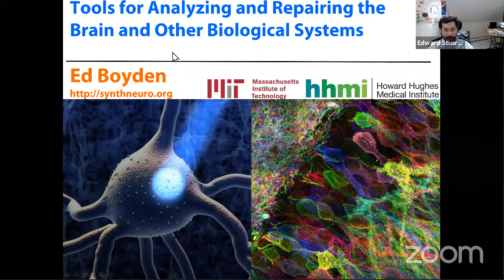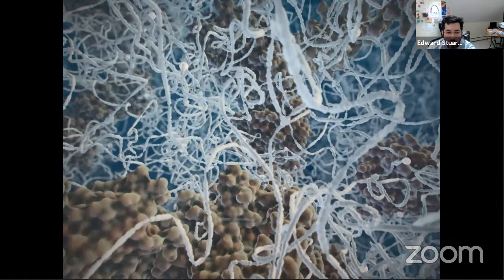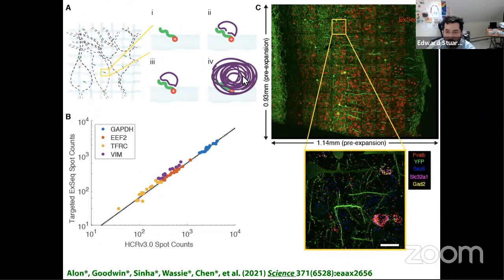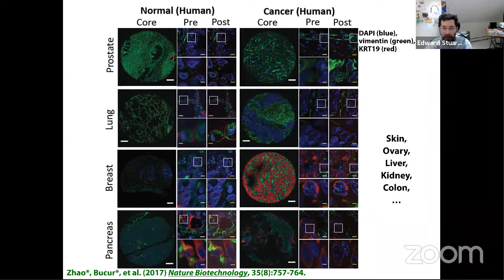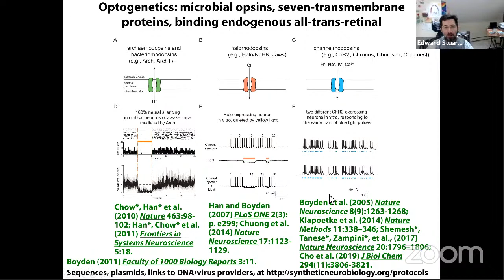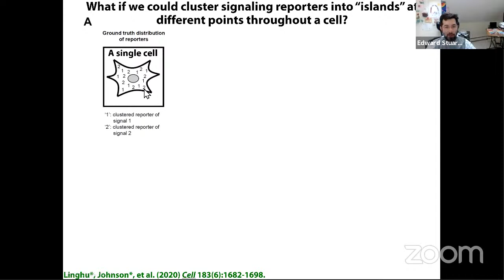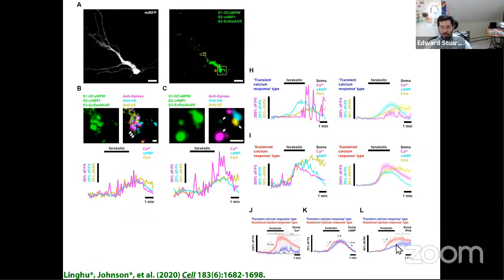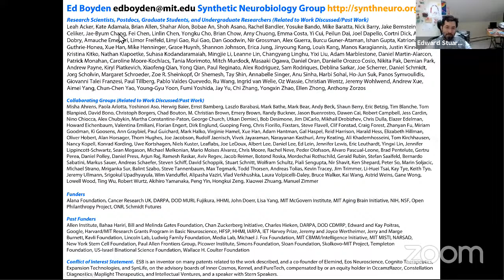Prof Ed Boyden - Tools for Analyzing and Controlling Complex Biological Systems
For our first talk of the Easter term, we are excited to have professor Ed Boyden talk about his research in brain computations and approaches for ground-truth understanding of complex living systems. Ed Boyden is a professor of brain and cognitive sciences at MIT, the Y. Eva Tan Professor in Neurotechnology at the McGovern Institute for Brain Research, and a Howard Hughes Medical Institute Investigator. He leads the Synthetic Neurobiology group, which develops tools for analyzing and repairing complex biological systems such as the brain, and applies them systematically to reveal ground truth principles of biological function as well as to repair these systems. Amongst other recognitions, he has received the Breakthrough Prize in Life Sciences (2016), the BBVA Foundation Frontiers of Knowledge Award (2015), and is a member of the National Academy of Sciences (2019).

Here's the abstract:
"Understanding and repairing complex biological systems, such as the brain, requires technologies for systematically observing and controlling these systems. We are discovering new molecular principles that enable such technologies. For example, we discovered that one can physically magnify biological specimens by synthesizing dense networks of swellable polymer throughout them, and then chemically processing the specimens to isotropically swell them. This method, which we call expansion microscopy, enables ordinary microscopes to do nanoimaging – important for mapping the brain across scales. Expansion of biomolecules away from each other also decrowds them, enabling previously invisible nanostructures to be labeled and seen.
As a second example, we discovered that microbial opsins, genetically expressed in neurons, could enable their electrical activities to be precisely controlled in response to light. These molecules, now called optogenetic tools, enable causal assessment of how neurons contribute to behaviors and pathological states, and are yielding insights into new treatment strategies for brain diseases.
Finally, we are developing, using new strategies such as robotic directed evolution, fluorescent reporters that enable the precision measurement of signals such as voltage and calcium. By fusing such reporters to self-assembling peptides, they can be stably clustered within cells at random points, distant enough to be resolved by a microscope, but close enough to spatially sample the relevant biology. Such clusters, which we call signaling reporter islands (SiRIs), permit many fluorescent reporters to be used within a single cell, to simultaneously reveal relationships between different signals. We share all these tools freely, and aim to integrate the use of these tools so as to enable comprehensive understandings of neural circuits."